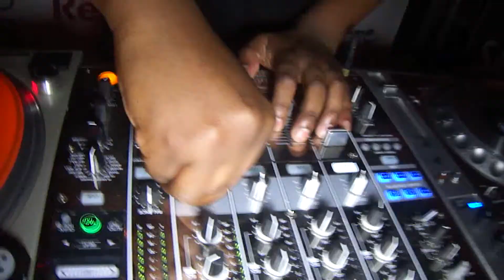PURE SCIENCE SUMMER STREET PARTY 2013 FEAT DJ MARKY